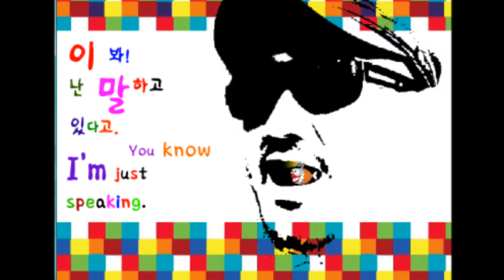676. Hoodlum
설명